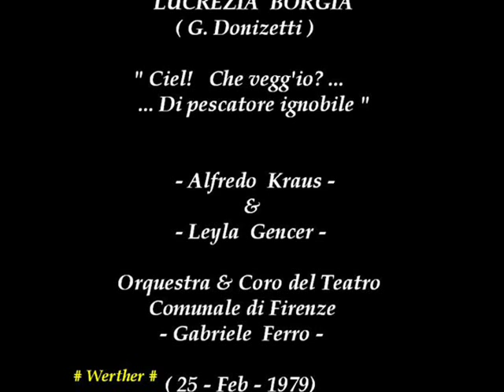Alfredo Kraus & Leyla Gencer (Lucrezia Borgia - 1979)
Fragmento de una de las representaciones que en el mes de Mayo de 1979 se llevaron a cabo de la ópera "Lucrezia Borgia" de Donizetti.
Los principales interpretes fueron además de Kraus y Gencer, Bonal Giaiotti todos con la dirección de Nicola Rescigno.
La representación tuvo lugar en el Teatro Comunale de Florencia.